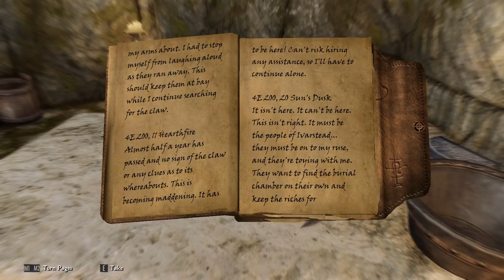Skyrim Modded - Part 22 | The Great Town of Ivarstead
Welcome to the Great Town of Ivarstead. The people are miserable, the barrow is haunted, sisters go missing, and kind-hearted Arena fans get butchered.

Skyrim Modded Playthrough on Tuesdays and Fridays
Skyrim Saturday on Saturdays and Sundays

Streaming Schedule:
Thursdays and Fridays at 2PM EST